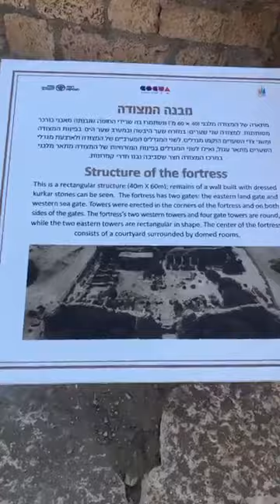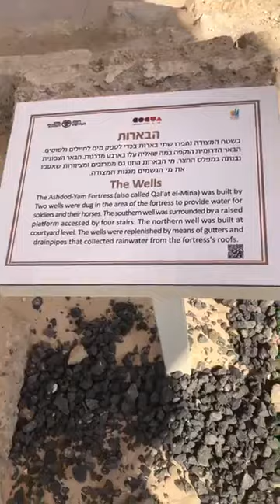Jerusalem lo రియల్ వీడియో